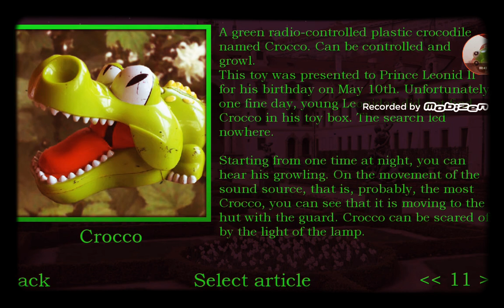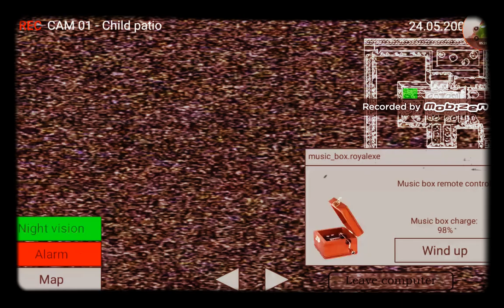IS THAT FROGGY Let's play Fnwfroggy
hello saminlings/saminlets today we are gonna play a horor game Fnwfroggy
and sorry I was gonna make the vid/video longer but something won't let me again